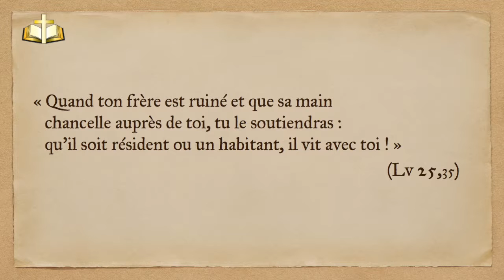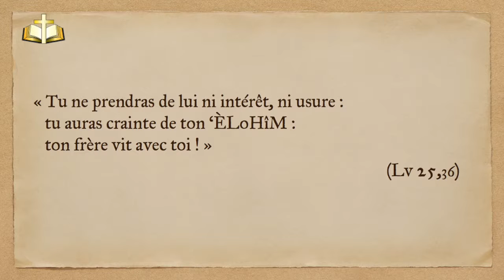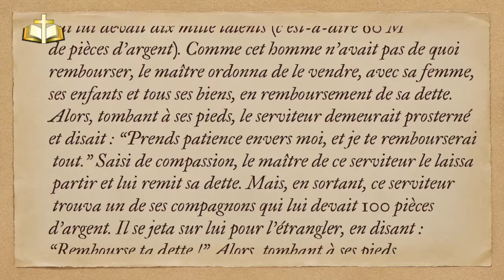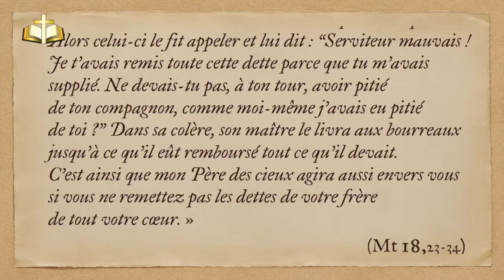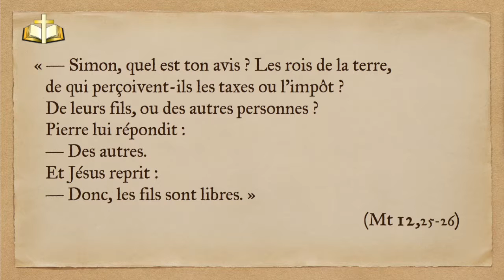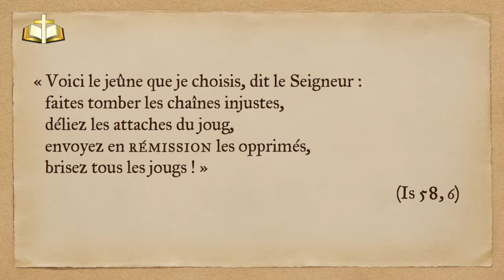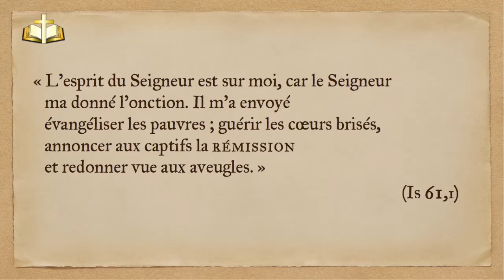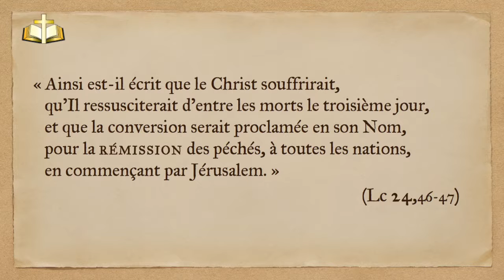Lv 25,35-55 : En route vers la Rémission